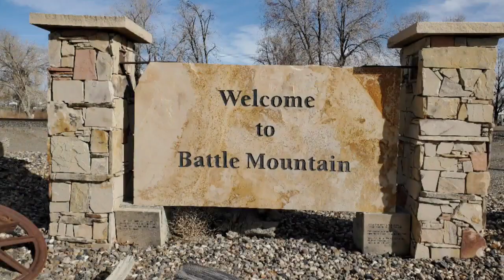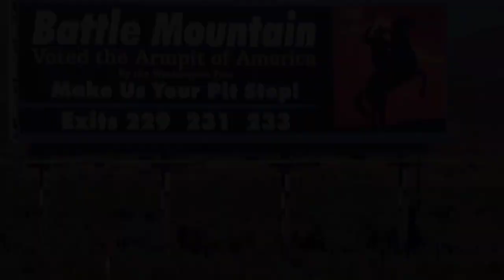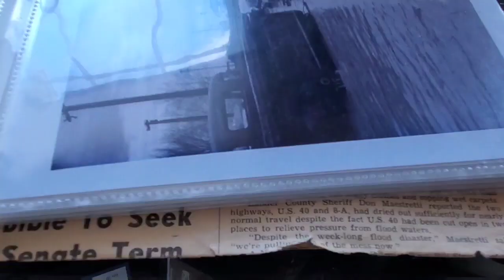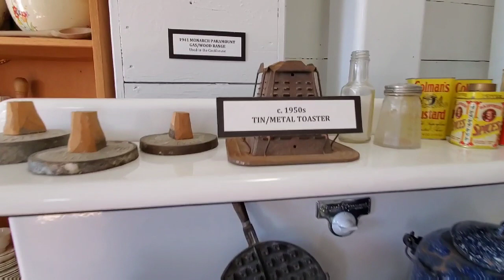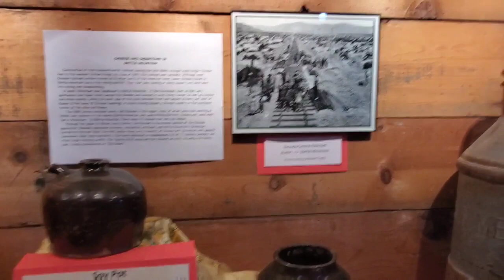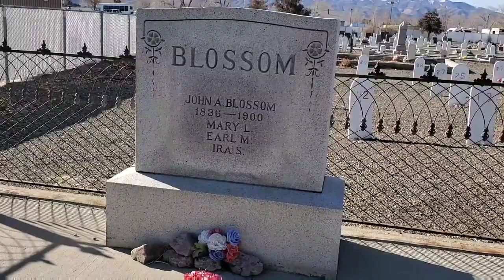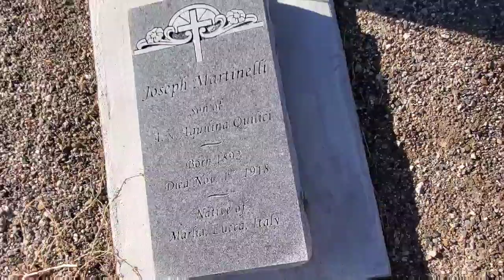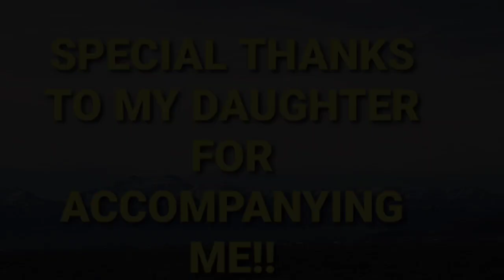WELCOME TO BATTLE MOUNTAIN, NEVADA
True nevadans know that all of this silver state's small towns have something special to offer. They may not look like much to out of staters but it's often the most unexpected places where you find the greatest adventures and this couldn't be more true when it comes to Battle Mountain Nevada.

This area was home to the northern Paiute and Shoshone peoples. Its primary economic base is gold mining. It served as waypoint for westward bound travel on the emigrant trail along the Humboldt river by 1845. According to local legends the name stems from confrontations between Native Americans and early settlers during the 1850s and 1860s.

When copper was discovered in 1866 and mining began, the railroad started a station to support the mining activity. In 1870, the railroad moved the station to Battle Mountain and established a townsite to serve the copper and gold mining district.

President Ulysses S. Grant spoke in this town during his Western speaking tour. President Woodrow  Wilson established Battle Mountain Indian colony by executive order in 1917.

In the 2008 Wells, Nevada earthquake of 6.3 magnitude that affected the northeast part of the state, severe damage was done to one of the city's oldest historical buildings, the Lemaire building, which was then condemned.

When Battle Mountain was labeled "the armpit of America",   In 2001 by the Washington Post, the locals took the title in stride. In fact, they embraced it. The nasty moniker was in reference to the town's lack of character and harsh location.

Signs along I 80 were decorated with the slogan "Make Us Your Pit Stop".   It just goes to show that Nevadans are a unique sort of people that aren't easily riled.

Cindy Vlogs

 Please join me on Instagram at:
Cindywvlogs

 If you would like to contribute to further my exploration adventures please go to:

 My mailing address is:

Winnemucca, Nevada 89446
USA